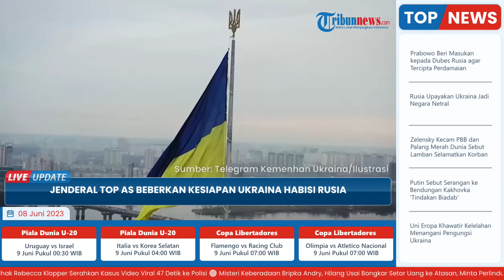TAK MAU KALAH, AS Ungkap Ukraina Siap-siap Habisi Rusia Lewat Serangan Balasan Besar-besaran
TRIBUN-VIDEO.COM - Pasukan Ukraina disebut siap melancarkan serangan balasan besar-besaran melawan Rusia.

Hal ini dengan bantuan senjata Barat dan AS.

Dikutip dari Kompas.com dari Kamis (8/6/2023), Ketua Kepala Gabungan AS Jenderal Mark Milley memberikan penjelasan.

Ia mengatakan, pertempuran di Ukraina telah meningkat.

“Ada aktivitas di seluruh Ukraina yang diduduki Rusia dan pertempuran sedikit meningkat,” kata Milley dalam wawancara eksklusif dengan Associated Press.

Milley menuturkan,  terserah Ukraina untuk mengumumkan apakah kampanye serangan balasannya secara resmi telah dimulai.

Namun, yang jelas menurutnya, pasukan Ukraina siap untuk pertempuran.

Disebutkan, Ukraina memilih untuk berperang dalam pertempuran ofensif atau dalam pertahanan.

"Kami memperkirakan bahwa militer Ukraina sangat siap untuk apa pun yang mereka lakukan. Mereka memilih untuk berperang dalam pertempuran ofensif atau dalam pertahanan," katanya.

Ia juga mengatakan, pasukan Ukraina telah dipersiapkan dengan baik.

"Mereka dipersiapkan dengan baik," ujarnya.

Kendati begitu, ia memperingatkan bahwa seiring berjalannya waktu pertempuran akan bervariasi.

Ia mencontohkan, pertempuran Normandia atau pertempuran besar lainnya, perang adalah memberi dan menerima.

“Seperti Pertempuran Normandia atau pertempuran besar lainnya, perang adalah memberi dan menerima,” kata Milley.

Termasuk akan ada tindakan ofensif dan tindakan pertahanan.

Menurutnya, perang ini akan menjadi pertarungan bolak-balik untuk waktu yang cukup lama.

“Akan ada hari-hari Anda melihat banyak aktivitas dan akan ada hari-hari Anda mungkin melihat sangat sedikit aktivitas. Akan ada tindakan ofensif dan tindakan pertahanan. Jadi ini akan menjadi pertarungan bolak-balik untuk waktu yang cukup lama,” tambahnya.

Sebagaimana diketahui, AS dan sekutu serta mitra telah menggelontorkan miliaran dollar AS senjata militer ke Ukraina.

Mereka juga telah menyiapkan berbagai pelatihan tempur .

Sehingga pasukan Kyiv dapat mempertahankan peralatan itu dan bersiap untuk serangan balasan yang telah lama dinanti.

Milley berbicara ketika pasukan Ukraina secara luas terlihat bergerak maju dengan gelombang baru pertempuran di sepanjang lebih dari 1.000 kilometer (600 mil) dari garis depan di timur dan selatan.

Di sisi lain, Pasukan Ukraina dilaporkan telah melakukan serangan balasan selama tiga hari terakhir.

Namun, serangan balasan Ukraina mengalami kegagalan.

Hal tersebut diungkapkan, Menteri Pertahanan Rusia Sergei Shoigu pada Rabu kemarin.

Ia menerangkan, dalam tiga hari, Ukraina melakukan serangan yang telah lama dijanjikan.

Dikatakan, Ukraina memusatkan sejumlah besar tenaga dan peralatan di berbagai bagian depan.

Namun, pasukan Rusia menggagalkan semua serangan Ukraina.

Menhan Rusia menjelaskan, target Ukraina tak tercapai.

Rezim Ukraina justru mengalami kerugian yang besar.

"Upaya untuk menyerang digagalkan, musuh dihentikan, tentara dan perwira Rusia menunjukkan keberanian dan kepahlawanan dalam pertempuran. Musuh tidak mencapai tujuannya, menderita kerugian yang signifikan dan tak tertandingi," ungkap Menhan.

Diungkapkan, pada tanggal 4 Juni, pasukan brigade mekanik ke-23 dan ke-31 Angkatan Bersenjata Ukraina mencoba melakukan serangan ke lima arah.

Pasukan Ukraina tidak berhasil.

Mereka menderita kerugian yang signifikan.

Diantaranya  300 personel militer Ukraina tewas dan mengalami kerusakan pada 16 tank, 26 kendaraan tempur lapis baja, 14 kendaraan.

Kemudian, pada tanggal 5 Juni, Angkatan Bersenjata Ukraina mencoba maju ke tujuh arah dengan kekuatan lima brigade.

Namun, kerugiannya bahkan lebih besar.

Sebanyak lebih dari 1.600 personel tentara Ukraina tewas.

Ada  28 tank, termasuk delapan tank Leopard dan tiga tank beroda AMX-10, 136 unit peralatan militer lainnya rusak.

Menhan mengungkapkan, secara total dalam waktu tiga hari, Angkatan Bersenjata Ukraina di segala arah telah kehilangan hingga 3.715 prajurit, 52 tank, 207 kendaraan lapis baja, 134 kendaraan, lima pesawat dan dua helikopter.

(Tribun-Video.com/ Kompas.com)

VP:

Artikel ini telah tayang di Kompas.com dengan judul "Jenderal Top AS Beberkan Kesiapan Ukraina Habisi Rusia", Klik untuk baca
Editor : Tito Hilmawan Reditya

HOST: BIMA MAULANA
VP: AMBARWATI